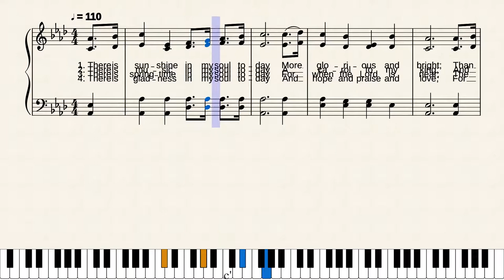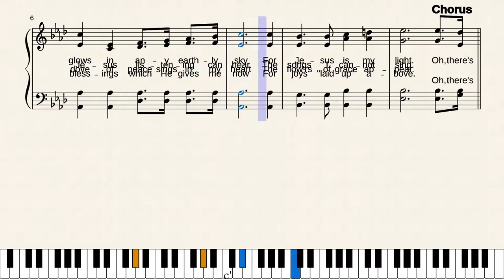Sunshine in My Soul by John Robson Sweney